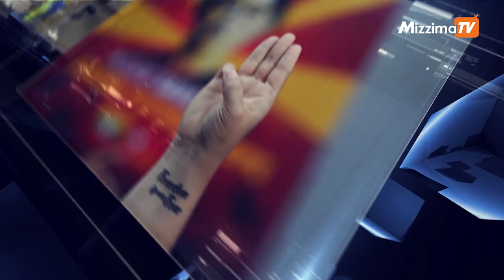ဇူလိုင်လ ၂ရက် ၊ မနက် ၁၀ နာရီ အထိ နောက်ဆုံးရ သတင်းများ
-ဥကရစ်ထတိုက်ပွဲအတွင်း စစ်ကောင်စီတပ်သားများသေဆုံးနေသည့်ရုပ်သံဖိုင် Venom စစ်ကြောင်း ထုတ်ပြန်

- သေ့ဘောဘိုးကျေးရွာအလယ်သို့ လေယာဉ်ဖြင့်ဗုံးကြဲသောကြောင့် ရွာသား ၃ ဦးသေဆုံး

- ယင်းမာပင်မြို့နယ်က ရွှေနွယ်သွေးသပိတ်စစ်ကြောင်း ၄၂၆ရက်မြောက် ချီတက်ဆန္ဒပြ

 - ဆွီဒင်နဲ့ ဖင်လန်တို့ရဲ့ နေတိုးအဖွဲ့ဝင်လျှောက်ထားမှု ရုရှားအတွက်ပြဿနာမရှိကြောင်း ပူတင်ပြော

Photo - CJ